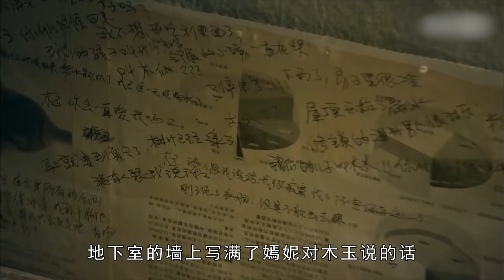農村女孩初進城，就被男人肆意玩弄欺騙，淪為徹頭徹尾的生&育機器！周迅早期作品《生死劫》，由真實事件改編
電影名：生死劫
When rural girls first entered the city, they were fooled and deceived by men, and became an out and out birth &amp; Education machine! Zhou Xun's early work "life and death", adapted from real events.